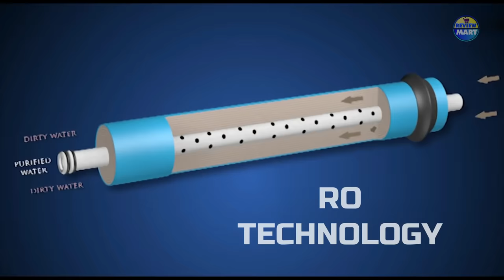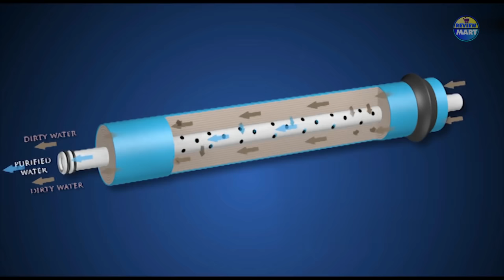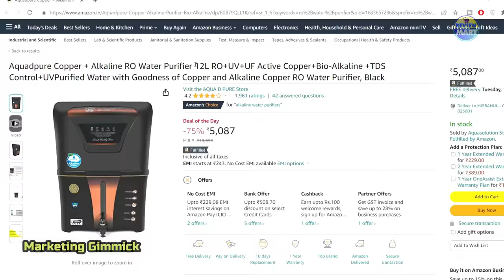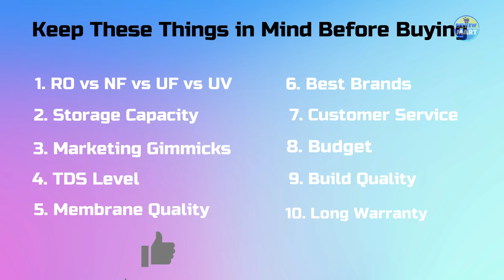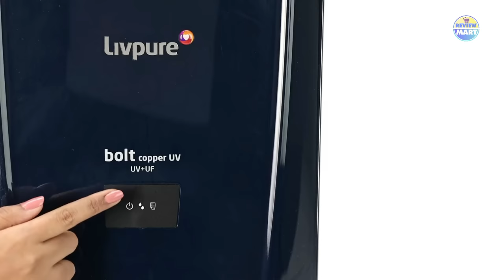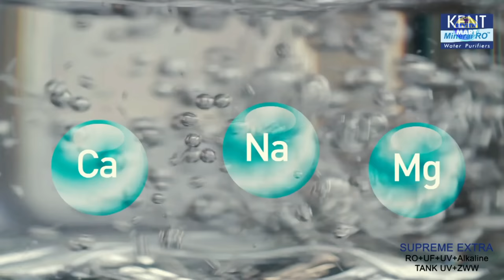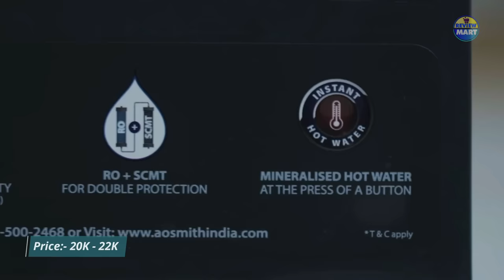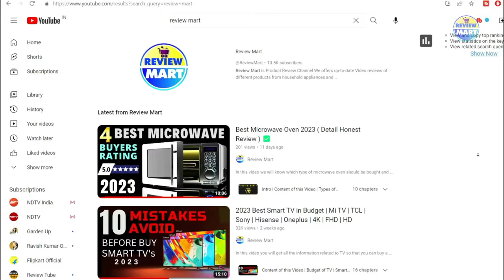Best Water Purifier in India 2024 ⚡ Aquaguard | Livpure | Kent | Pureit | AO Smith RO Water Purifier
In this video, we will know what are the important things that we should keep in mind before buying a best and safe water purifier.

👇Buy Best Price Here👇
NO. 1 -   Pureit Copper+ Mineral RO Water Purifier
NO. 2 - AO Smith Z9  RO Water Purifier

NO. 3 - V-Guard Zenora RO Water Purifier

NO. 4 -  KENT Supreme Alkaline RO Water Purifier

NO. 5 - Aquaguard Delight RO Water Purifier

NO. 6 - Livpure Bolt Copper+UV+UF Water Purifier

NO. 7 -  AO Smith X2 UV+UF Water Purifier

flipkart sale
amazon sale
water purifier
water purifier buying guide
best ro purifier in India
best ro purifier
water purifier installation
water purifier repair
water purifier wastage
ro purifier wastage
ro purifier machine
best water purifier under 10000
best water purifier for borewell water
kent ro purifier
livpure ro
pureit ro
hul pureit
hul pureit copper